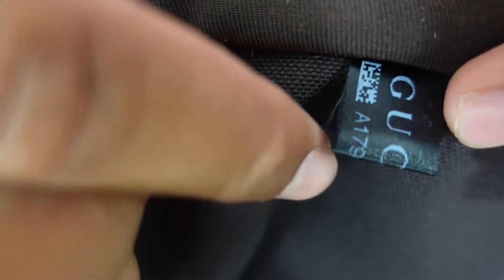Como identificar una bolsa Gucci original ❗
EN ESTE VIDEO LES MOSTRARE ALGUNOS TIPS PARA SABER COMO IDENTIFICAR UN BOLSO GUCCI ORIGINAL, SI TIENES ALGUN OTRO TIP DEJALO EN LOS COMENTARIOS SALUDOS.